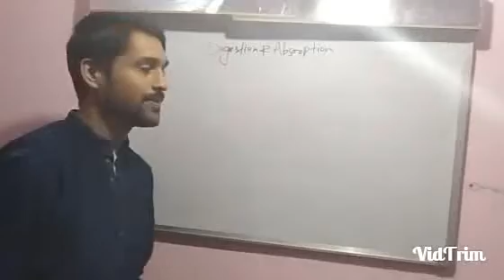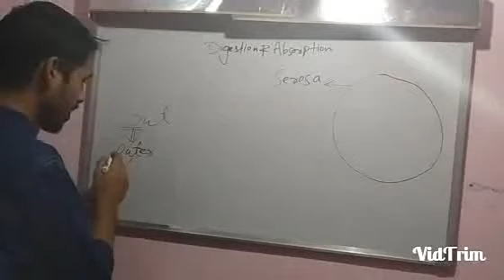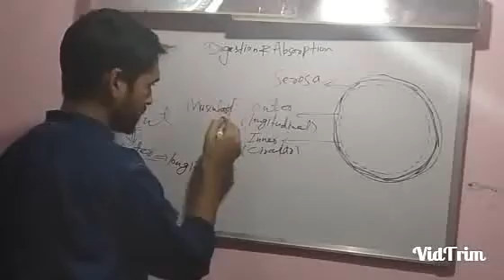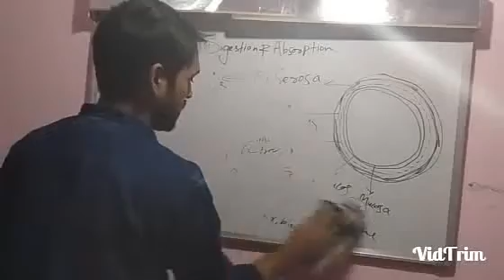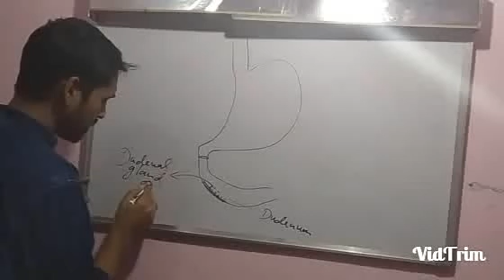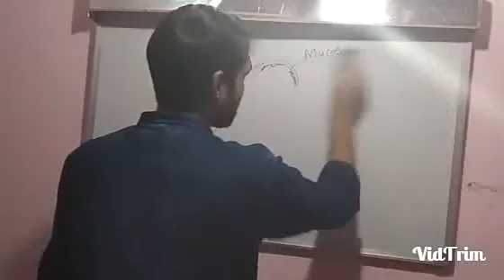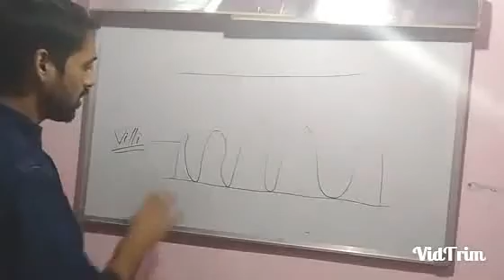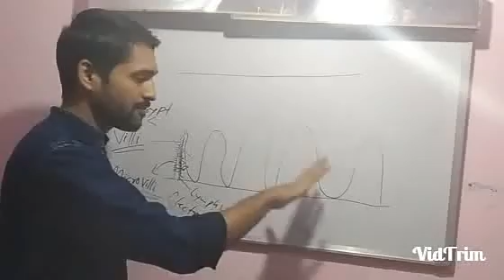Digestion and Absorption-2(serosa, muscularis submucosa and mucosa)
Human physiology
Digestion and absorption-part 2
Watch the first lecture for clear concept